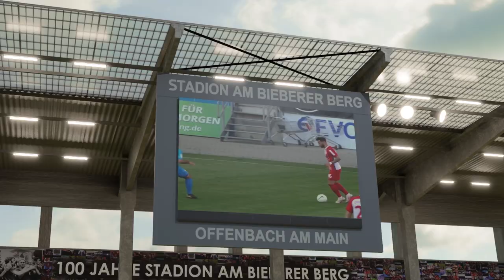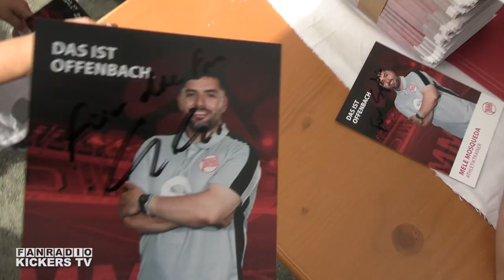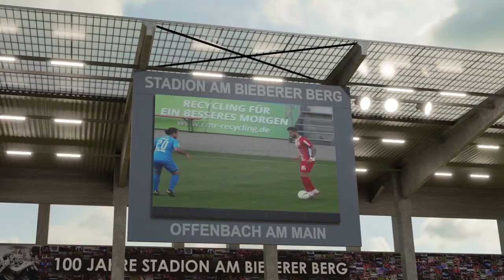Kickerstag 2023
Eindrücke vom Kickerstag 2023 hinter dem Stadion am Bieberer Berg